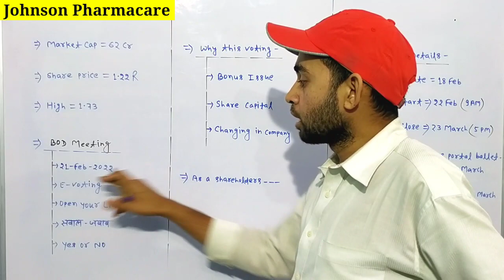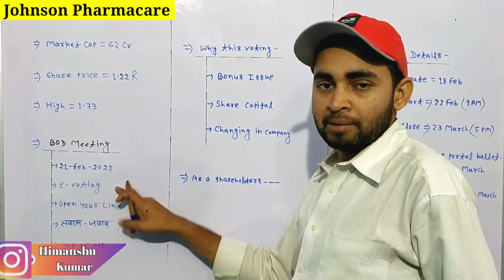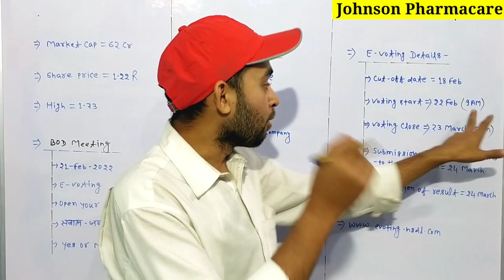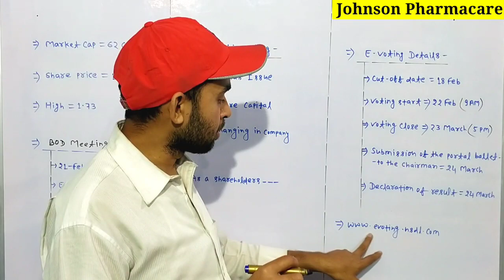Johnson pharmacare share latest news | Johnson pharma bonus | Future Of India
In this video you will know about Johnson Pharmacare share latest news and updates .

Hash Tags -

Please Note:-